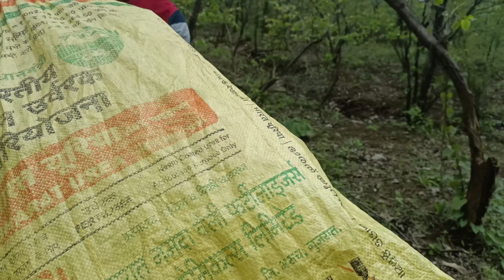रोहन भाई ने 8 साँपों को किया आज़ाद 👏👏 🫡 बहुत सारे सापो मिला नया जीवन जीवन 😊🫡...... fans बहुत खुश 👏👏